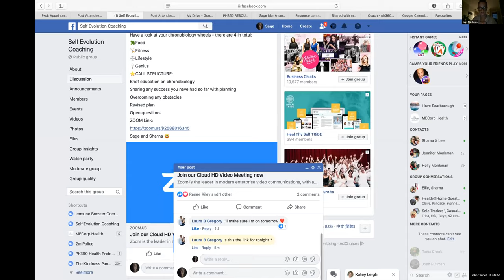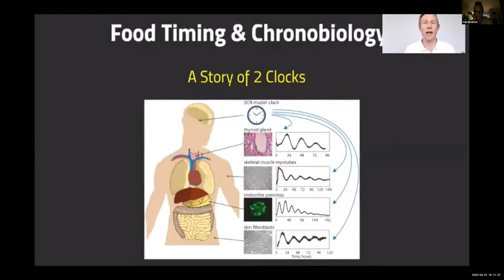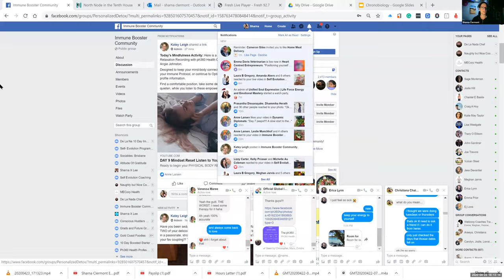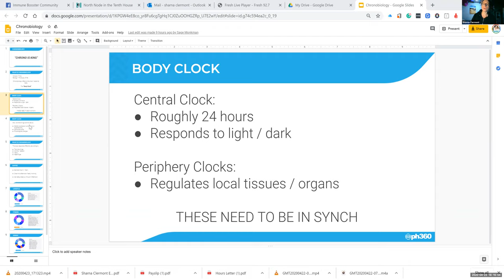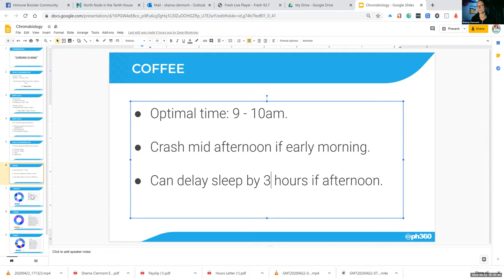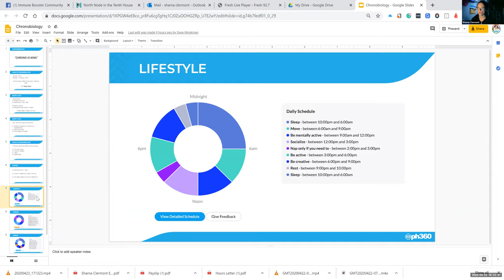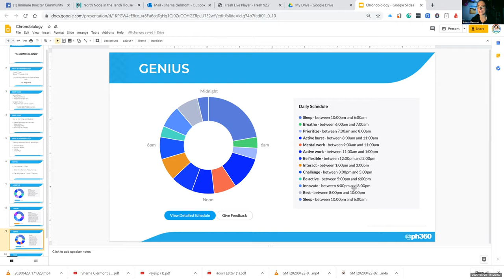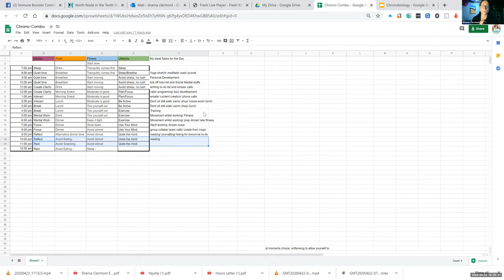Chronobiology and the importance of "timing" to assist in our planning AM Session W Sharna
Hi Everyone,

We're really looking forward to our coaching calls tomorrow on CHRONOBIOLOGY and the importance of "timing" to assist in our planning.

⭐️TIME:

9am and 8pm AEST.

⭐️TO PREPARE:

Have a look at your chronobiology wheels - there are 4 in total:

🥦Food

🤸‍♀️Fitness

⚖️Lifestyle

💡Genius

⭐️CALL STRUCTURE:

Brief education on chronobiology

Sharing any success you have had so far with planning

Overcoming any obstacles

Revised plan

Open questions